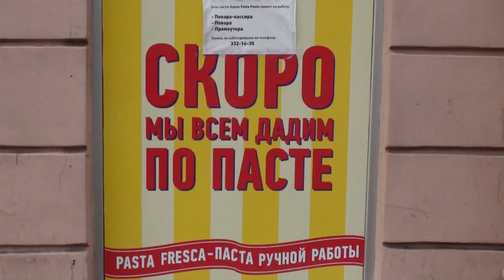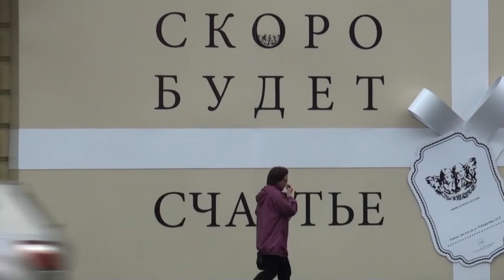St Petersburg through the eyes of Leningraders